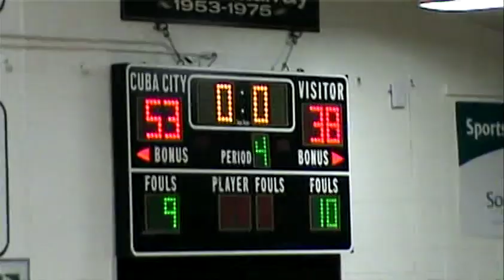High School Boys Basketball Mineral Point at Cuba City February 1, 2013